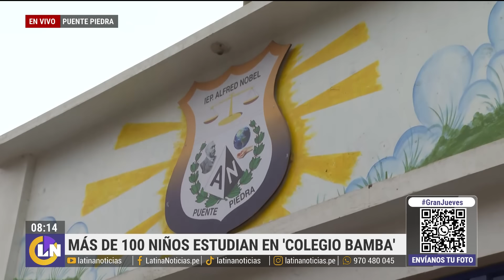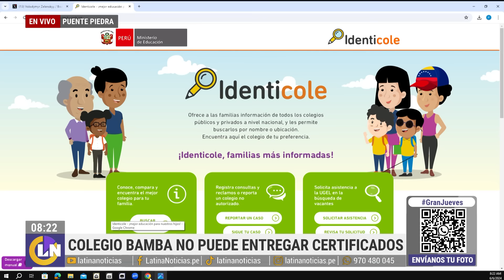Más de 100 niños estudian en colegio sin licencia en Puente Piedra: "El director no da la cara"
Indignante caso en la educación en Lima. En Puente Piedra, un colegio viene funcionando sin tener la licencia respectiva de la UGEL. Los padres de familia empezaron a sospechar a raíz de una ola de renuncias de profesores. Algunos de ellos aseguraban que no le pagaban. Luego, investigando más sobre la institución, descubrieron que figuraba como inactiva.